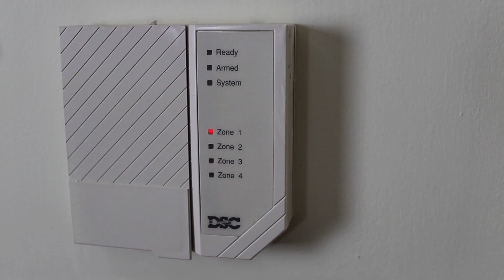Lock Up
New Short